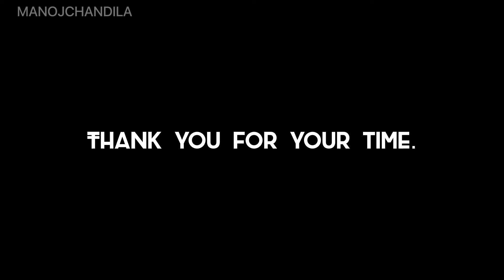Zameen aur Zameer | earth and conscience | ManojChandila